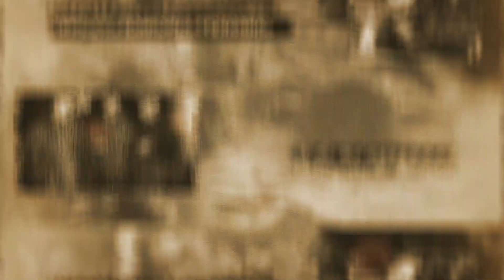Robert Muller ricorda l'ambiente dell'Anpd'I di Milano poco prima di partire alla volta del Congo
Un estratto tratto dal libro "Maktub. Congo- Yemen 1965/1969" (Ritter Edizioni) che racconta la vicenda di Robert Muller, partito da Milano poco più che ventenne come volontario di guerra in Congo nel 1964. Qui Robert ricorda l'ambiente e i personaggi della sezione milanese dell'Anpd'I (Associazione Paracadutisti d'Italia). Dopo aver conseguito il brevetto di paracadutista civile Robert partì alla volta del Congo.
Maktub. Congo-Yemen 1965/1969. Un libro di Robert Muller e Ippolito Ferrario. Edizioni Ritter